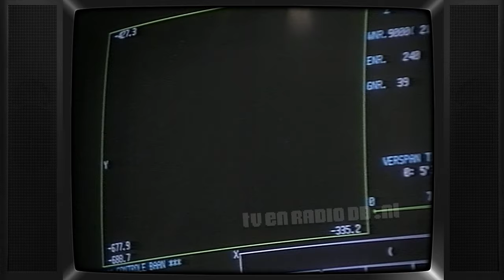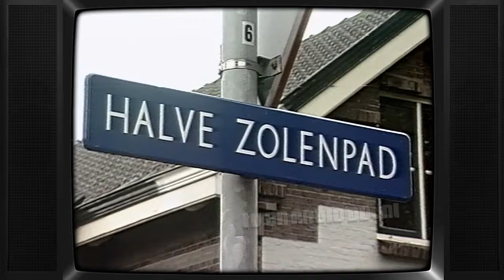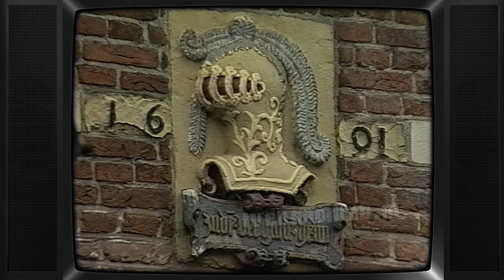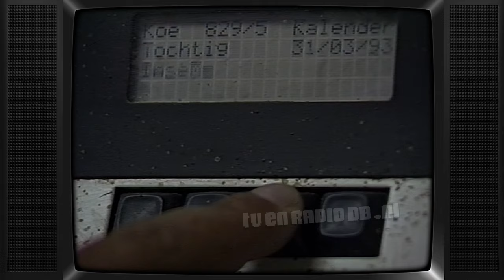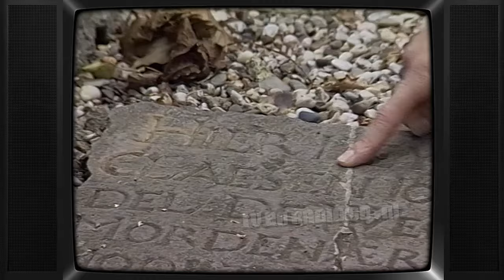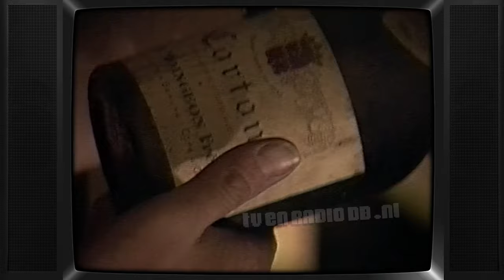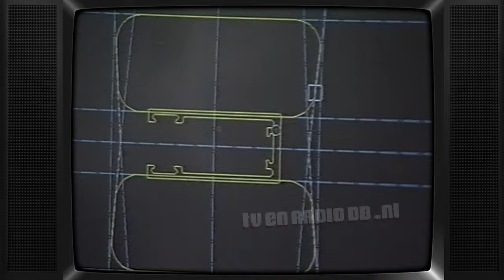Een Cirkel in het Land, een Film over Waalwijk, Langstraat, Biesbosch en Land v Heusden & Altena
Uit 1993. Presentatie: Marjolein Macrander.